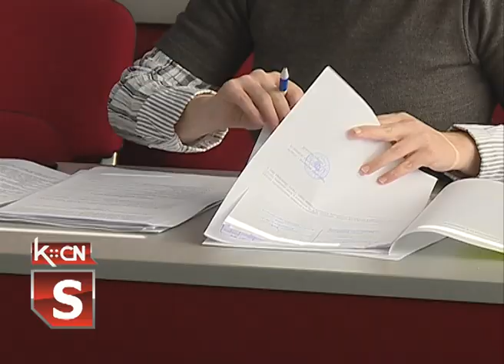105. Sednica Veća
Na poziv zamenika predsednika opštine Zorana Semenovića  održana  je 105. sednica Opštinskog veća. Pred članovima veća  bio je   veoma obiman dnevni red među kojima su i tačke o izmenama i dopunama Odluke o budžetu opštine Šid za 2019. godinu, Odluka  o  izradi izmene  Plana detaljne regulacije  centralne  zone Šida, Predlog Odluke o  umanjenju zaduženja poreza  na imovinu i mnoge druge